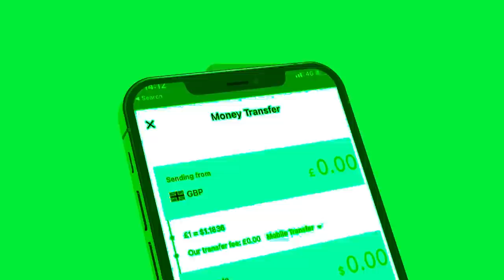Xog Khilaafka Raisal wasaaha Somalia iyo Ku xigeenkiisa ee ku aadan Laascanood? dagaalka Salax? JSL